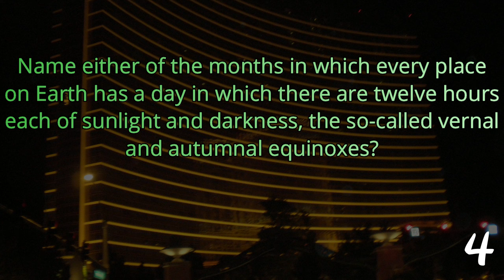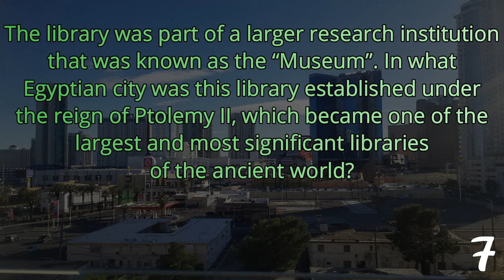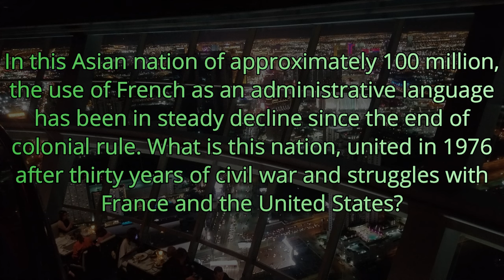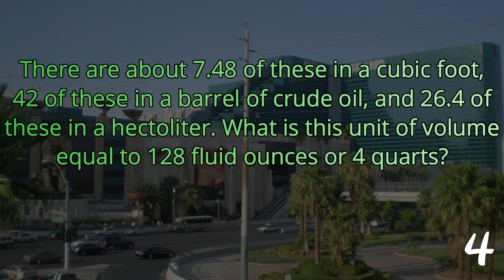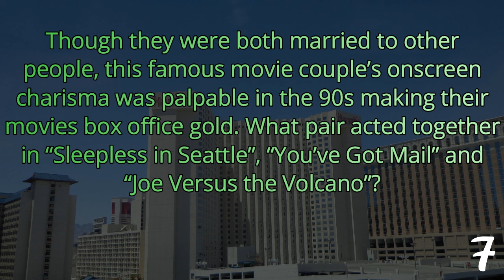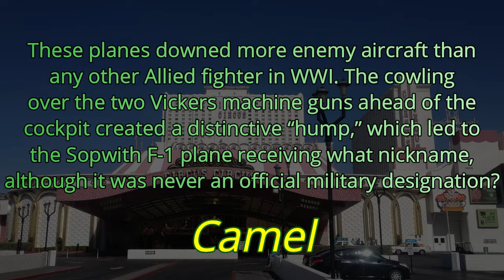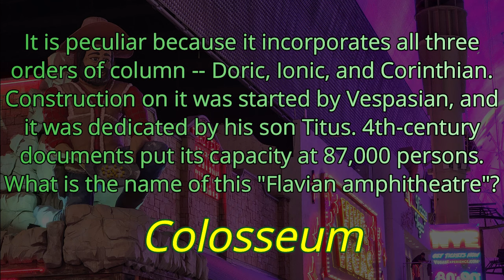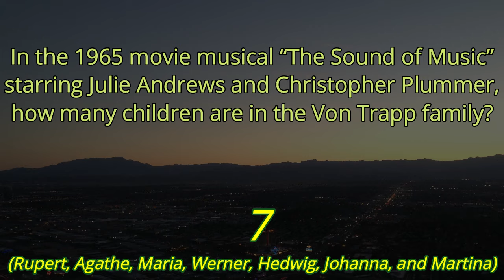DAY 195 - 21 Question Random Knowledge Quiz - 365-Day Trivia Road Trip (ROAD TRIpVIA- Episode 1214)